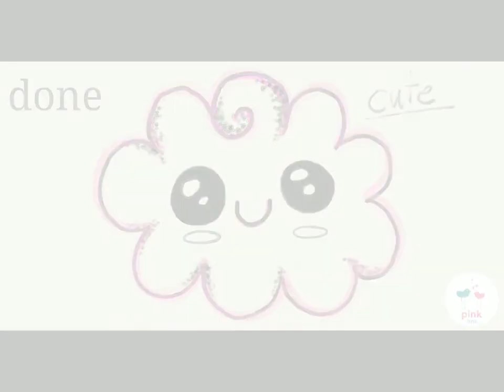Kawaii cloud...رسم سحابة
Daily life ,Beauty ,Art and DIY
الحياة اليومية ,الجمال ,الفن والاافكار